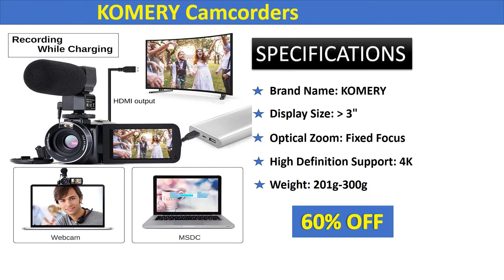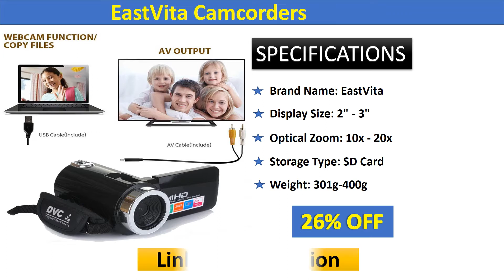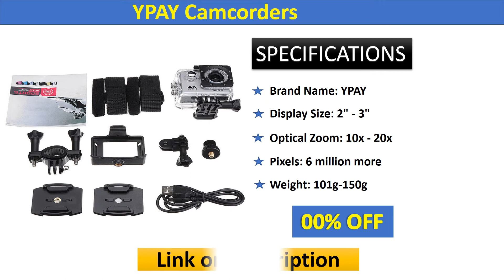Top 5 Best Camcorders Review in 2020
In This Video You will Show Top 5 Best Selling Camcorders on Aliexpress with Discount Price.

SJ9000 Wifi 4K 1080P Sport Ultra HD Camera DVR DV Camcorder 30M Waterproof Helmet Camcorder

vlog camera 1080P Full HD 16MP DV Camcorder Digital Video Camera 270 degree Rotation Screen 16X Night Shoot Zoom Digital Zoom,

Professional 4K HD Camcorder Video Camera Night Vision 3 Inch LCD Touch Screen 18x Digital Zoom Camera with Microphone r30

KOMERY 4K Video camcorder 48MP WIFI Live Streaming Vlogging For Youbute Landscape Touch Screen Night Vision Digital Zoom Camera

Professional 4K HD Camera Camcorder Video Camcorder 24MP 3 Inch Screen 18X Zoom Digital Camera